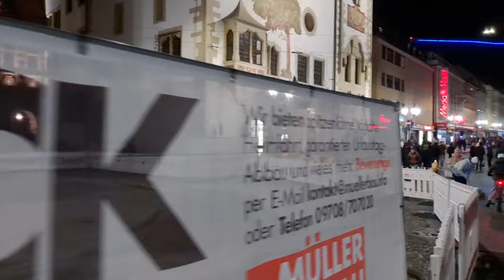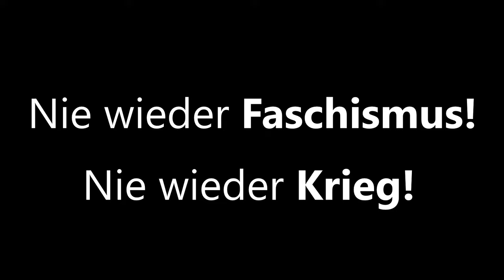Mahnläuten zum 16. März 2024 | 79. Jahrestag der Zerstörung von Würzburg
Der 16. März 1945 kann ohne Frage als der schwärzeste Tag in der über 1300 Jahre andauernden Geschichte der Stadt Würzburg angesehen werden. In nur 20 Minuten wurde heute vor 79 Jahren unsere Stadt durch einen alliierten Bombenangriff im Zweiten Weltkrieg zerstört. Geschätzte 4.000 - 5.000 Menschen kamen dabei ums Leben, die Würzburger Innenstadt wurde zu über 90 % zerstört.

An jedem 16. März läuten in der Zeit des damaligen Angriffs ALLE Kirchenglocken. Mit meinem Livestream möchte ich Euch die Möglichkeit geben, an diesem Mahnläuten Anteil zu nehmen.

Bitte habt Verständnis dafür, dass ich während des Mahnläutens nicht mit Euch chatten oder kommunizieren werde. Dieser Livestream ist keine normale "Plauderstunde".

▬  Links  ▬▬▬▬▬▬▬▬▬▬▬▬

Ausführliche Informationen zum 16. März in Würzburg findet Ihr auch auf meiner Homepage:

Zum Thema 16. März in Würzburg gibt es von mir einige Videos und Livestreams aus den vergangenen Jahren, die Ihr in folgender Playlist findet:

Vielen Dank für alle, die live dabei waren und natürlich auch an diejenigen, die sich die Aufzeichnung im Nachhinein ansehen!

Dir gefallen meine Videos und Livestreams und Du möchtest mich bei meiner Arbeit unterstützen? Auf meiner Webseite habe ich dafür eine Bezahlmöglichkeit per Paypal eingerichtet. Vielen Dank für Deine Unterstützung!

▬ Würzburg Fotos bei WhatsApp ▬▬▬▬▬▬▬▬▬

Ab jetzt gibt es einen offiziellen WhatsApp-Kanal von Würzburg Fotos! Unter folgendem Link teile ich immer wieder Ankündigungen zu Videos und Livestreams mit und zeige Euch von Zeit zu Zeit neues aus Würzburg:

Der Kanal ersetzt damit den bisherigen Status in WhatsApp. Der neue Kanal ist öffentlich und für jeden nutzbar.

▬ Social Media ▬▬▬▬▬▬▬▬▬▬▬▬▬▬▬

zeige ich seit über 20 Jahren Fotos und Informationen aus Würzburg und Umgebung. Seit Oktober 2016 gibt es zusätzlich das Sonntagsvideo bei YouTube und auf meiner Facebook-Seite. Darin zeige ich (in der Regel am Sonntag) Orte und Gegebenheiten aus Würzburg, der Umgebung und manchmal auch aus ganz anderen Orten in Deutschland.

Die verwendete Musik in meinen Videos stammt ausschließlich aus der YouTube Audio-Library.

▬  Rechtlicher Hinweis  ▬▬▬▬▬▬▬▬▬▬▬▬